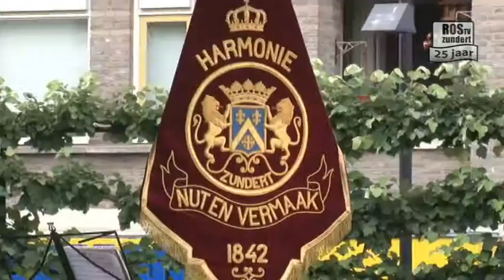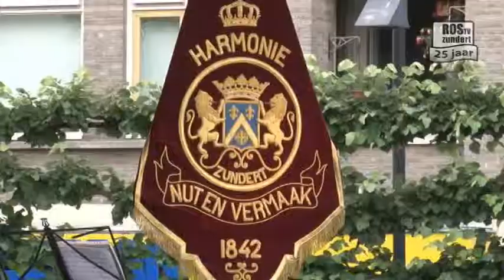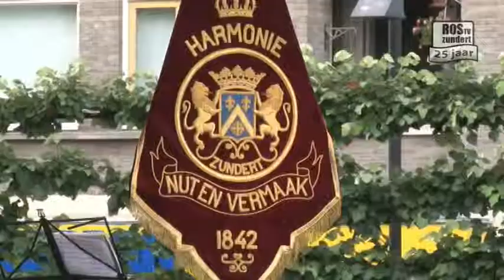Jubileum concert Nut en Vermaak 170 jaar